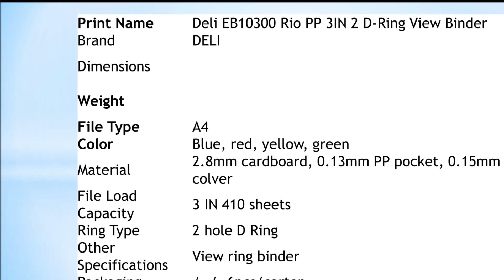Deli EB10300 Rio PP 3IN 2 D-Ring View Binder